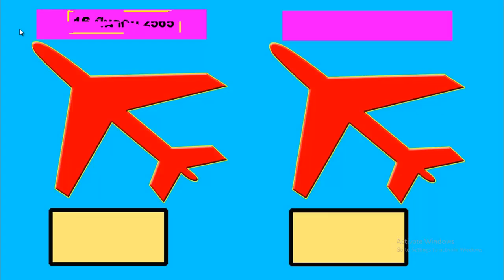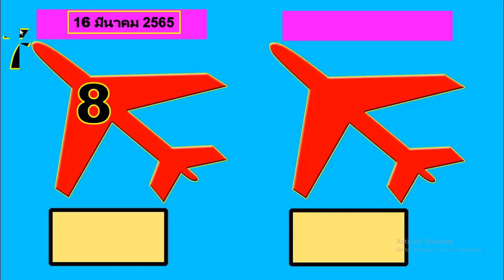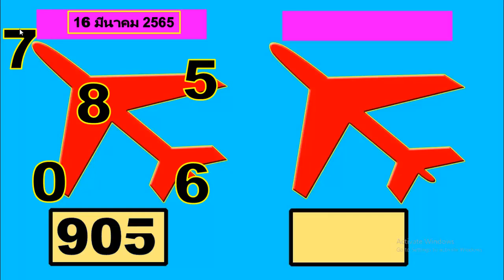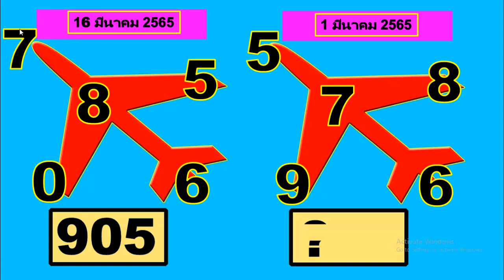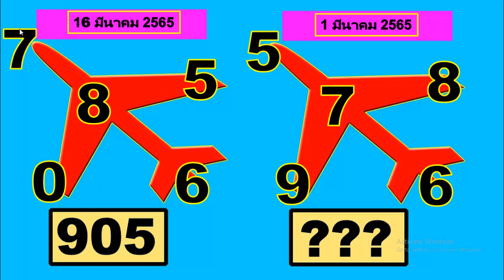1 มีนาคม 2565 ทำงานสำเร็จมาก วันสุดท้าย เสื้อกั๊ก เคล็ดลับหวย 1-03-2022